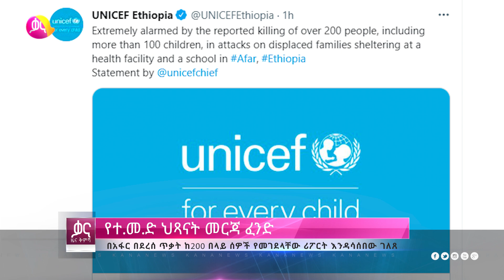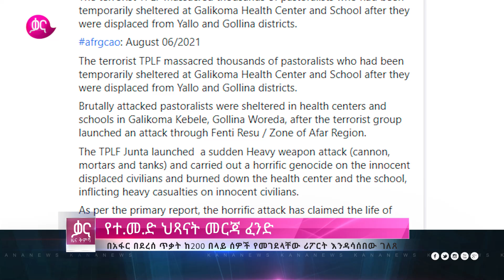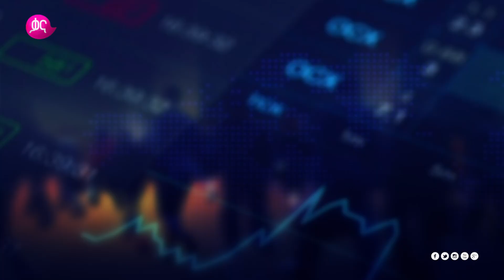ቃና ዜና ቅምሻ (ሰኔ 3, 2013) | Kana News